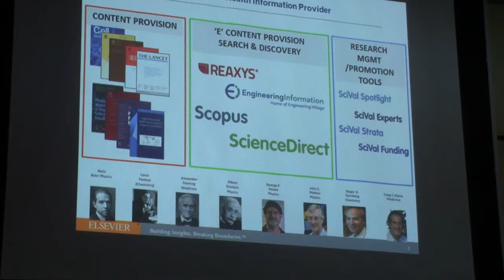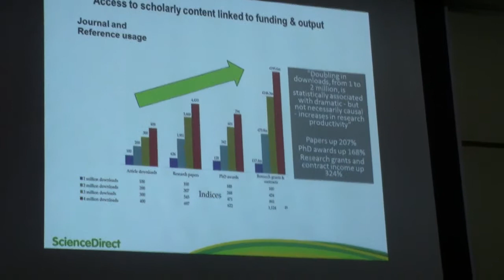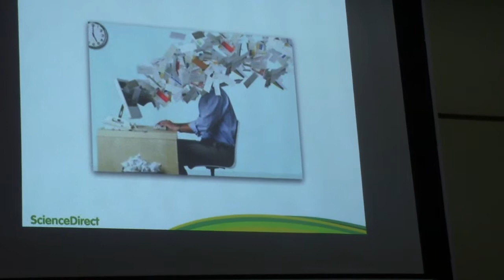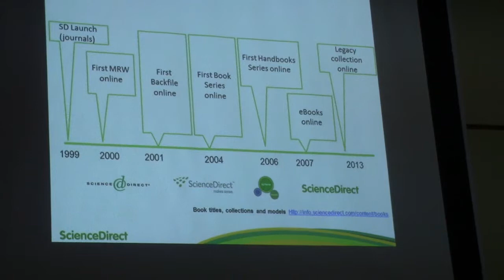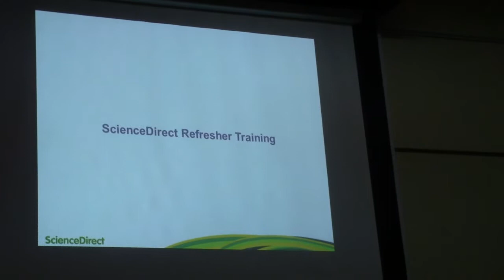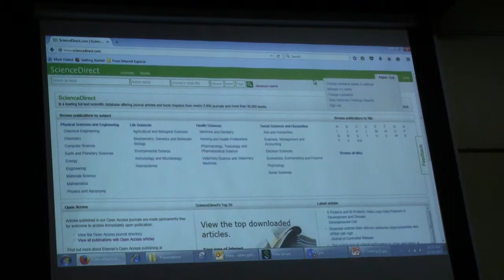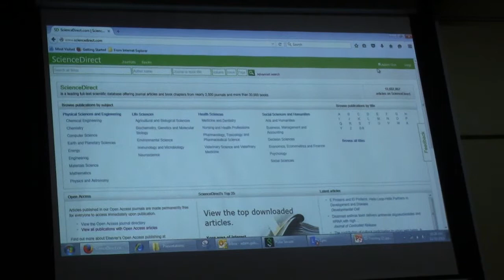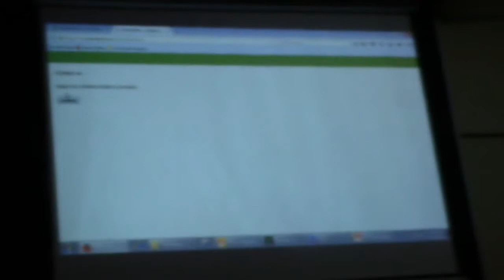PSIL-UNDIP: SOSIALISASI & TRAINING E-JURNAL SCIENDIRECT & SCOPUS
Diselenggarakan di Perpustakaan Pusat Lt 1 Undip Kampus Tembalang 10 Nov 2015